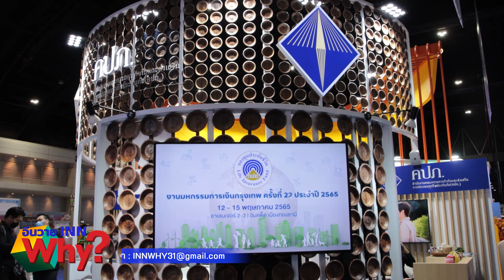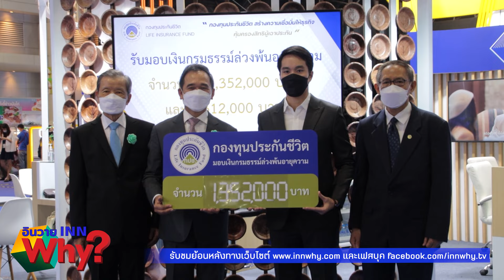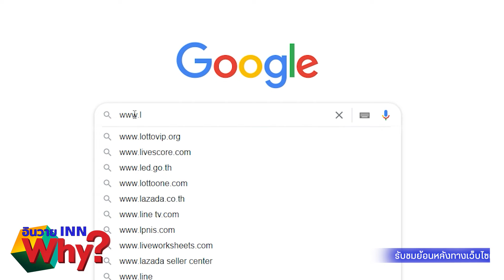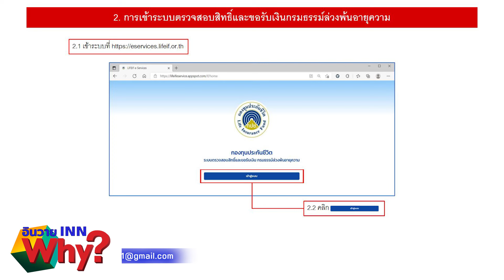INNWhy TV กองทุนประกันชีวิต คืนเงินกรมธรรม์ล่วงพ้นอายุความแก่ ผู้เอาประกันกว่า 2.66 ล้านบาท